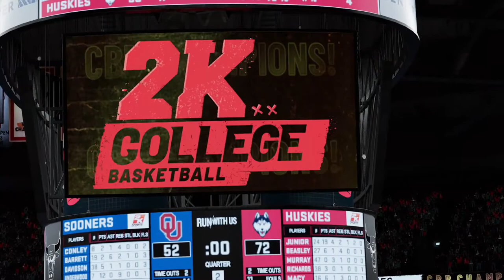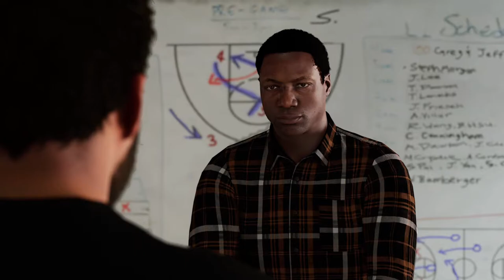CHAMPIONSHIP GAME-NBA 2K21 Next Gen My career (#11)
Thank you all for all of the support!!